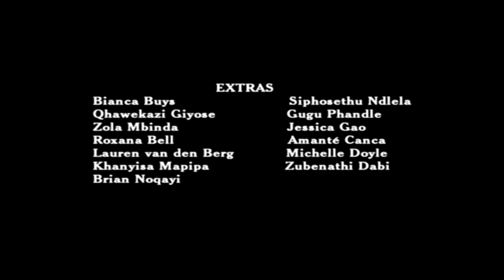Ep9 Making of A FISH CALLED PUMZA | NabUbomi 2008 School Film Competition | Clarendon| Eastern Cape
For the first time since screening on SABC 1 in 2008, the TV Series episodes of the Nab'Ubomi Inter-School Short Film Competition are available online.

This is Episode 10 of the first Provincial project run in 2008. It follows the making of the short film "A Fish Called Pumza" written and directed by Emma Mostert from Clarendon High School for Girls, in the East London District of the Eastern Cape. This 24 minute episode includes parts of the pitching, selection, pre-production, production and the screening process. It also features the short film produced by high school learners.

LEARNER CREW:
Writer Director - Emma Mostert
Producer - Rachael Crossley
Camera Assistant - Keitume Qhali
Sound Assistant - Chantelle Deere
Boom Swinger - Chantelle Stander
Clapper Board - Nikita Kuhn
Script Supervisor - Michaella Hulley
Continuity - Anode Situma
Original Song: "Just the same as you" written and performed by Louise Cloete & Chantelle Deere

CAST:
Pumza - Zizipho Waxa
Thobela - Samara
Gladys - Mrs B. Xhala
Christine - Gabriella Pollock
Amber - Trusha Makan
Miss Cole - Ashton Mountford

NAB'UBOMI CREW:
Producer - Bryony Roughton
Camera - Mark Roughton
Sound - Derek Cuenod
Production - Luane Godfrey
Interns - Ahke Beku, Lwandiso Bobelo, Nomtha Ntsheyiya
Offline Edit - Mark Roughton
Final Mix - Derek Cuenod

SELECTION PANEL / PRODUCERS
Mark Roughton
Mayenzeke Baza
Bryony Roughton